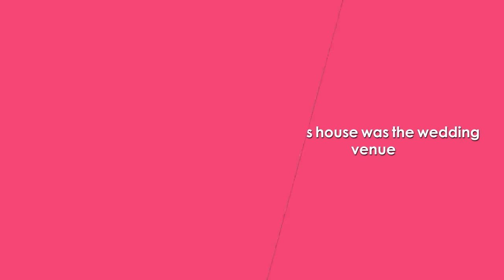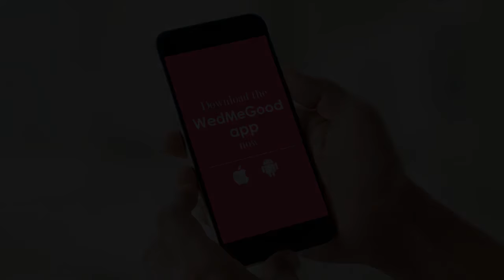How To Plan A Budget Friendly Wedding | Indian Wedding | WedMeGood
Sounds unbelievable, right? Sanaa and Siddhant had a wedding which was like an extended party! They managed to have an intimate wedding on a budget of INR 4.5 lakhs, and this includes everything.
Let's give you a breakdown of the finances involved. Have a look at it!